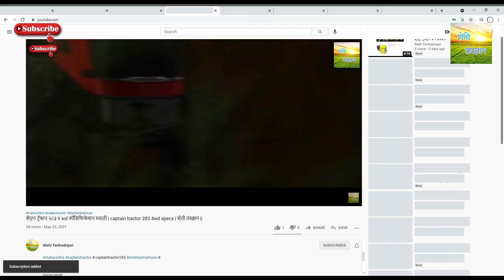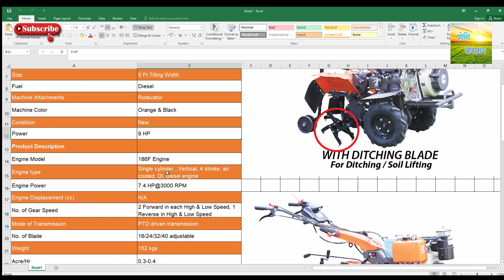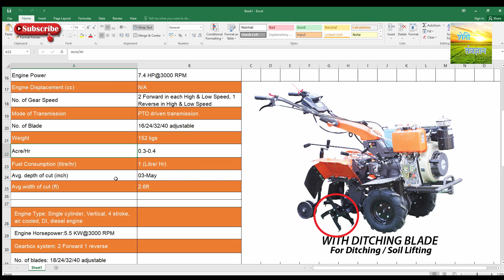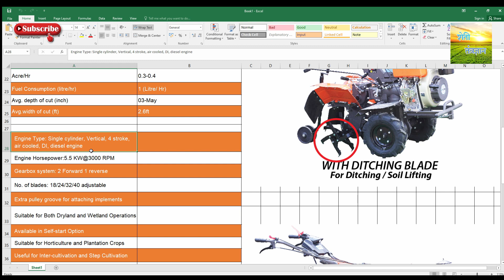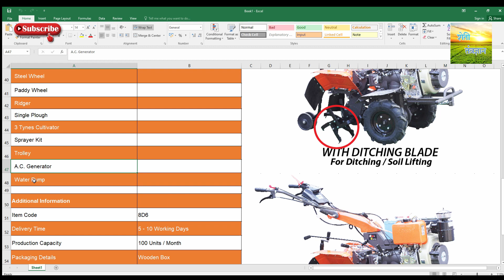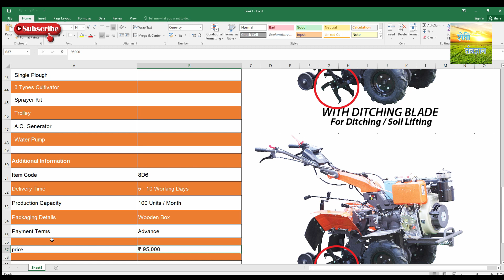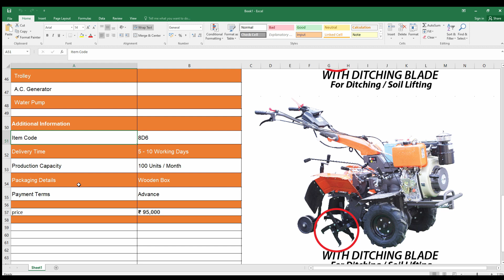Shrachi 8D6 Diesel Power Weeder | 8 HP 6 Speed Gearbox | Electric Start specification Marathi 2022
मी अवि  तुमचं  स्वागत करतो आहे आपल्या मराठी चॅनेलवर "शेती तंत्रज्ञानमध्ये "